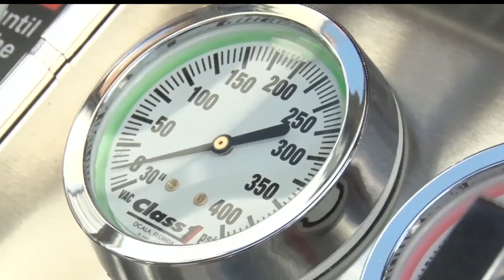Staples Fire Department Receives Brand New Fire Truck